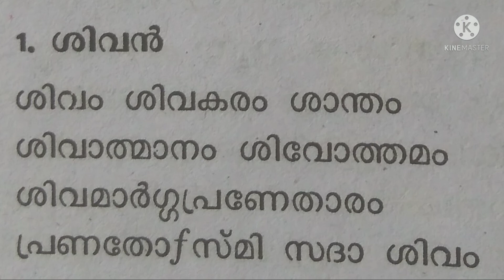ശിവമന്ത്രം - SHIVAMANTHRA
അമൂല്യമായ മന്ത്രങ്ങൾ കേൾക്കാനും പഠിക്കാനും കിട്ടുന്ന അവസരങ്ങൾ പ്രയോജനപ്പെടുത്തുക